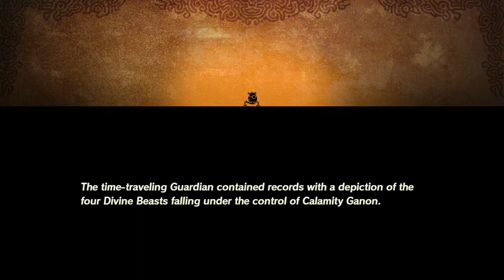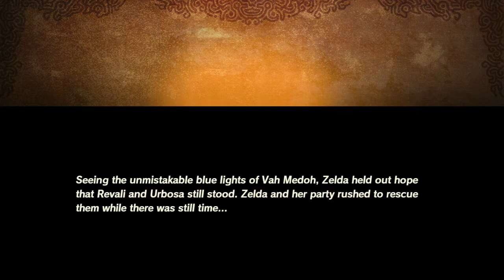Hyrule Warriors Age Of Calamity Gameplay Walkthrough Part 20 Air & Lightning!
Hyrule Warriors: Age of Calamity is a video game developed by Omega Force, and published by Koei Tecmo in Japan and Nintendo internationally for the Nintendo Switch.

The Age of Calamity is set 100 years before the events of The Legend of Zelda: Breath of the Wild. The story depicts the Great Calamity, a great war previously alluded to in Breath of the Wild between the armies of Hyrule and the forces of Calamity Ganon that resulted in the collapse of the kingdom.